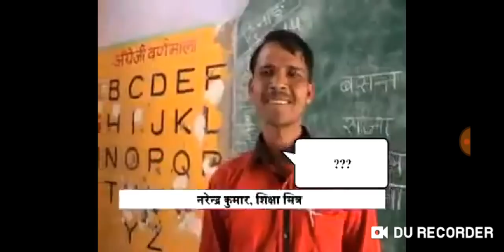Funny teachers in up (government teachers don't know anything.. ... 69000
Government teachers have less knowledge.. How can they teach there..